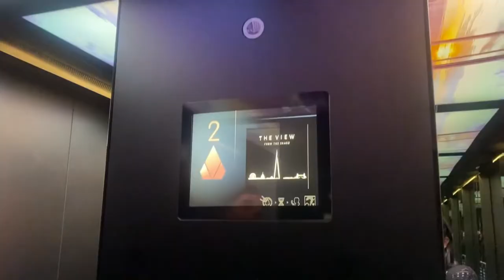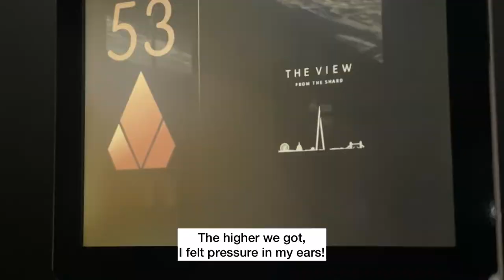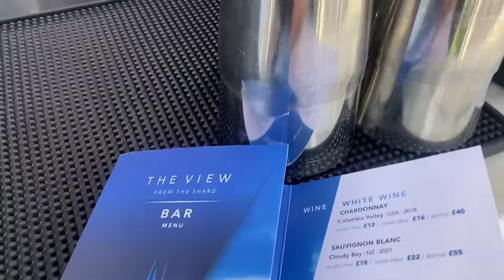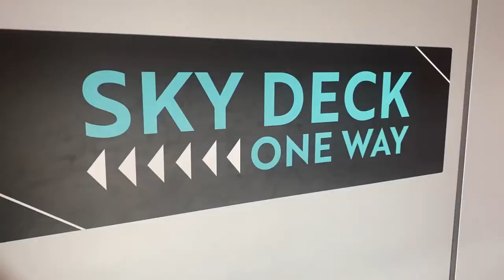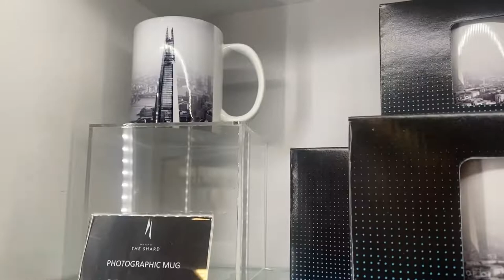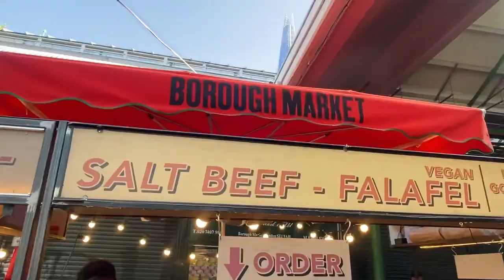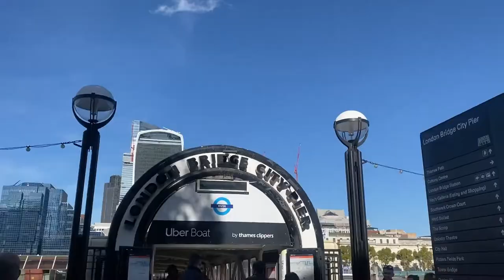The Shard, a river boat tour & Borough Market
LOOKFANTASTIC

money

justheatherlabelle1